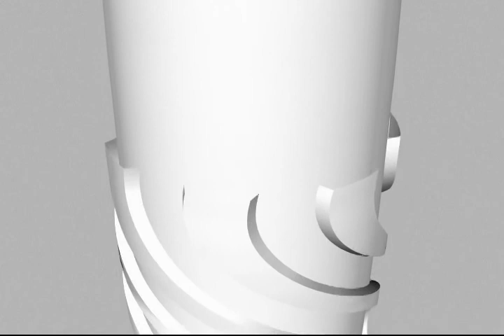Architectural Animation 3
This is the third in a series of three animations I created for a multi-national urban developer.  They represent three luxury skycrapers that are being proposed for construction in the United Arab Emirates.  The building designs are copywrited.  I hope you like the musical soundtracks I chose for each of them.